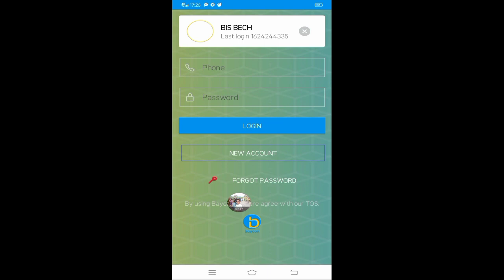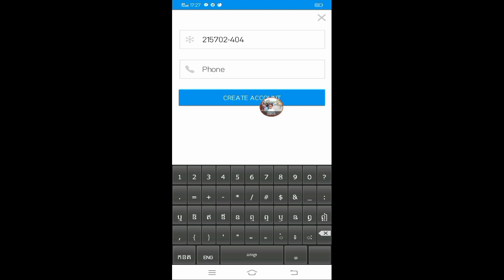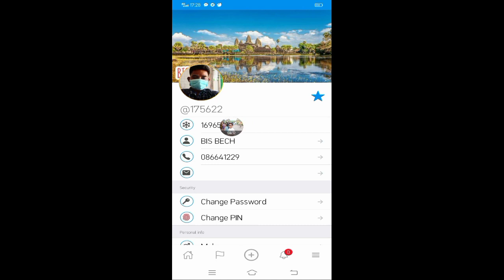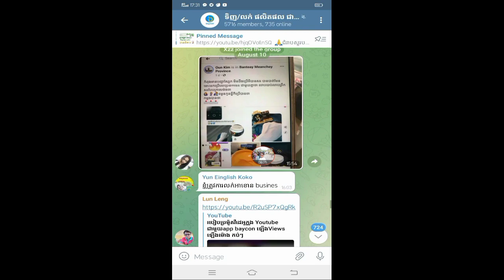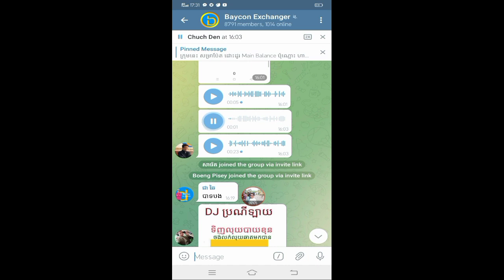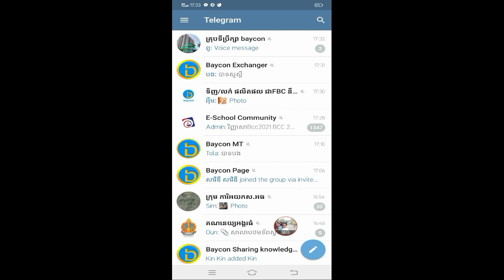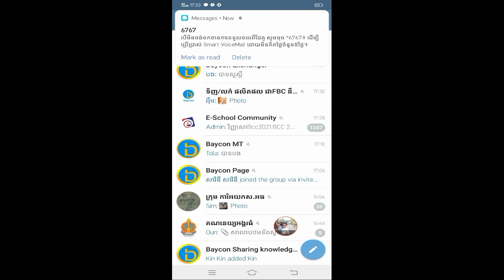ក្រុបតេឡេក្រាមក្នុងApp Baycon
ក្នុងវីដេអូនេះអ្នករាល់គ្នានឹងបានដឹងពីក្រុបតេលេក្រាមធំៗ Baycon
លោកអ្នកគ្រាន់តែចំណាយពេល1ម៉ោងទៅ2ម៉ោងក្នុងមួយថ្ងៃក៏រកចំណូលបានដែរ
លេងជាមួយ App Baycon និងApp Tong Ting ជាមួយអែតមីនផ្ទាល់
កូដដំឡើងអាខោន
កូដនេះ 08/02/2022